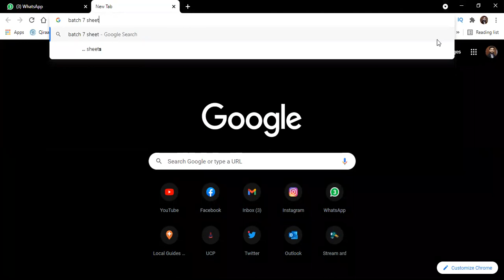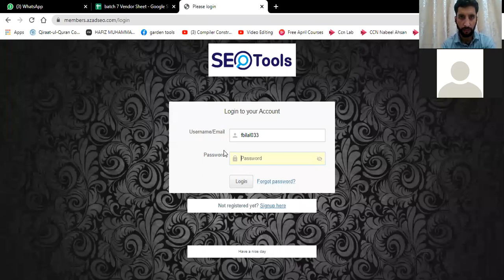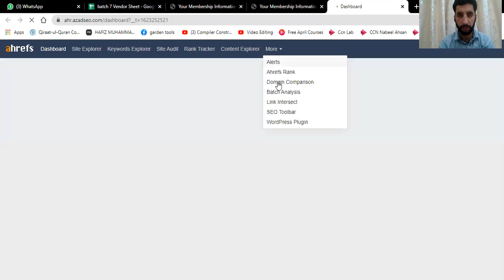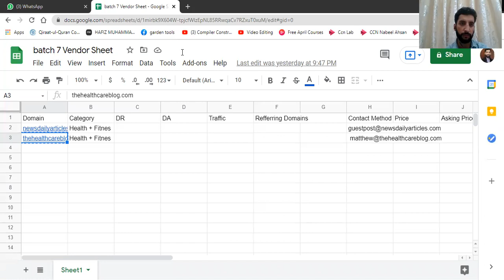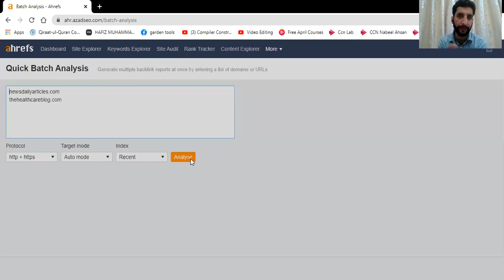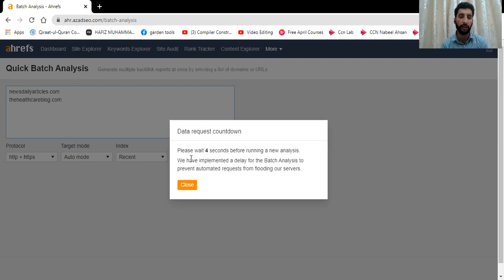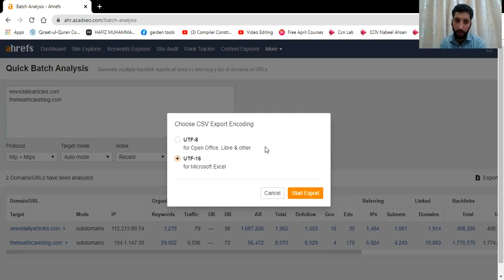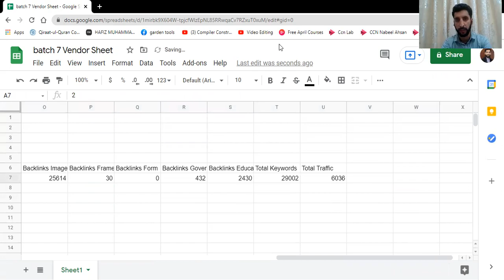Lecture # 3 GBOB Zoom Session 3 by hms in urdu/ hindi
Follow me on other Platforms for continuous updates from my side.
Facebook Group for GBOB Q/A:
Hi I am digital marketer, traveler, foodie and a content creator working on mission of spreading the positivity, peace in the world and uplifting the humanity. I want to be a good entrepreneur and a motivational speaker to help the people in their difficult times and frustrating situations. I will upload the videos on the above-mentioned different topics to help my viewers regularly. Keep watching my channel for interesting and inspiring videos thanks.